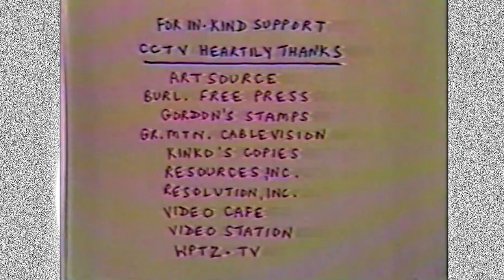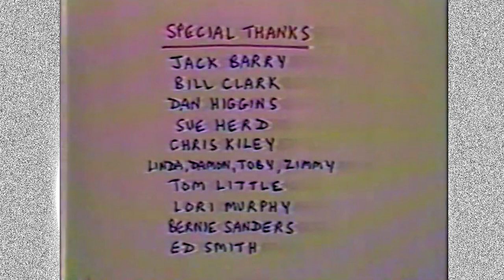"Mall Punk" From Bernie Archives chats with Meghan O'Rourke at Channel 17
Mike Blair pays Channel 17 a visit to talk about the attention being paid by the media to the Bernie Sanders archived videos. Mike is featured as a "Mall Punk" in one of the more popular scenes from the 1988 episode of Bernie.